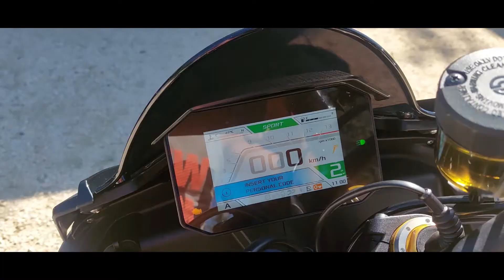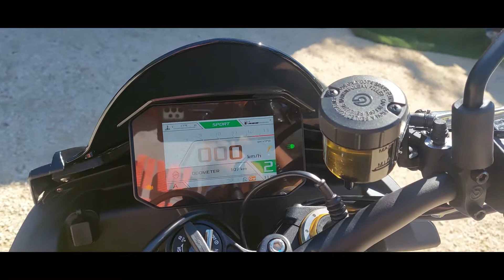Aprilia Tuono V4 Factory Noir/Or 2022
J'ai craqué de nouveau sur la Tuono V4 Factory..
1 plaisir de conduite ..précise , performante ,confort convenable .